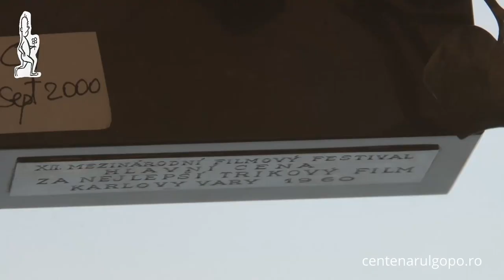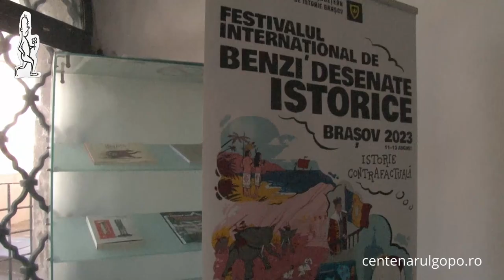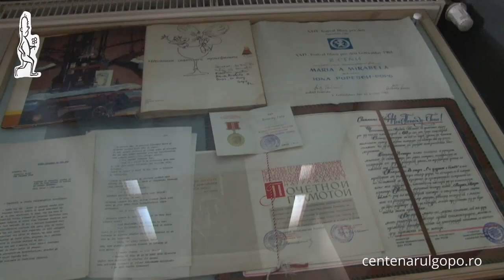Interviu cu Nicolae PEPENE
Directorul Muzeului de Istorie Brasov acorda cateva momente pentru un interviu cu unul dintre organizatori, Lucian Oancea.